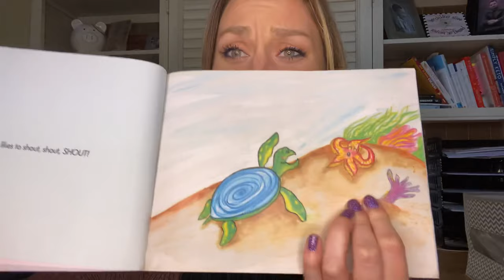Kayla's First Book | Celebrating Differences | Twinsie Turtles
I wrote and illustrated this children's book for the kids I work with during speech therapy.

Sometimes it can be difficult to find quality books that target the goals that I want to focus on with my clients so I end up creating my own. This book has a predictable and repetitive pattern that encourages the child to participate with actions and sounds. Watch how I demonstrate how I would use this interactively with a child.

The message of "Twinsie Turtles" is that boys and girls, brothers and sisters, and yes, even twins can be good at different things, which is okay! This book celebrates their differences.  I appreciate your support as I use the money to create more educational videos and products for you and your kids.

👉🏻 Want to advance your child’s language skills?
1️⃣ Get my (FREE) E-book “5 Things Every Parent Should Know about Speech."
2️⃣ Enroll in my online course “How to Teach a Toddler to Talk” to learn my proven step-by-step process for communication success.